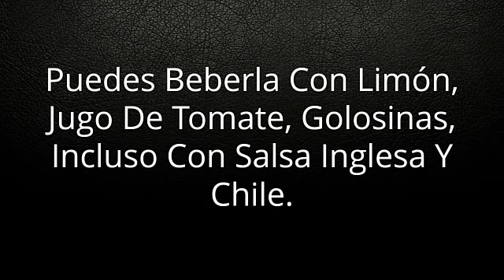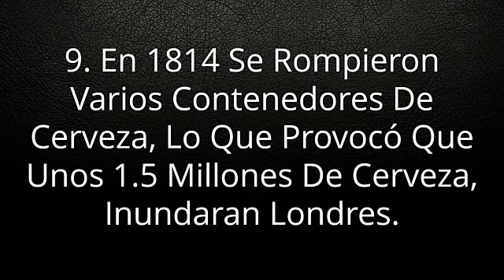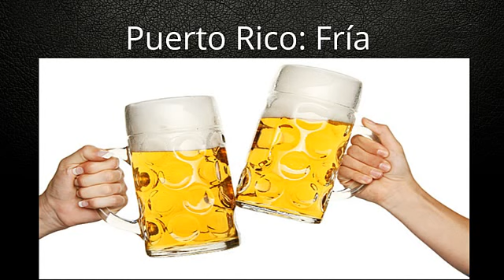11 Curiosidades De La Cerveza, Cerveza Curiosidades, Once Curiosidades Sobre La Cerveza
11 Curiosidades De La Cerveza, Cerveza Curiosidades, Once Curiosidades Sobre La Cerveza. Una Cerveza Puede Neutralizar El Efecto De Los Días Calurosos O Simplemente Acompañar Una Reunión De Amigos. Puedes Beberla Con Limón, Jugo De Tomate, Golosinas, Incluso Con Salsa Inglesa Y Chile. No Importa Cómo La Prefieras, La Mejor Manera De Celebrar Este NationalBeerDay Es Diciendo: ¡salud!

1. En El Mundo, La Cerveza Es El Tercer Líquido Que Más Se Bebe. El Primero Es El Agua Y El Segundo, El Té.

2. En México Se Sirve Cerveza Con Limón, Sal, Chile O Incluso Golosinas Como Jellys De Sabores. Si Quieres Probar Una Cerveza Con Todo Esto Junto, Debes Pedir Una “gomichela”.

3. El Pago Para Los Constructores De La Gran Pirámide De Giza Era Una Ración De Cerveza.

4. La Costumbre Continúa En Amsterdam, Donde El Pago Por Limpiar Las Calles Son 5 Cervezas, 10 Euros ($11.50) Y Tabaco.

5. La Cerveza Data De La Antigua Babilonia, Donde Se Perfeccionó Su Sabor. Si La Cerveza No Estaba Buena, Ahogaban En Ella Al Productor.

6. También En Babilonia, El Mítico Código De Hammurabi Especificaba Que Si Alguien Derramaba La Cerveza, Sería Ejecutado.

7. En La Provincia De Sisaket, Tailandia, Se Utilizó Un Millón De Botellas De Cerveza Para Construir El Templo Budista Wat Pa Maha Chedi Kaew, También Conocido Como Wat Lan Kuad (el Templo Del Millón De Botellas).

8. Durante La Edad Media, Era Bien Visto Que Las Mujeres De Buenas Familias Se Prepararan Como Maestras Cerverceras.

9. En 1814 Se Rompieron Varios Contenedores De Cerveza, Lo Que Provocó Que Unos 1.5 Millones De Cerveza, Inundaran Londres.

10. La Fábrica De Cerveza Más Antigua Se Encuentra En Bavaria, Weihenstepahn. Opera Desde El Año 1040 (para 2040 Cumplirá ¡mil Años!)

11. La República Checa Produce 157 Litros De Cerveza Por Persona Al Año; Es El País Que Más Cerveza Produce En El Mundo.

Y Por último Te Contamos Cómo Le Llaman Coloquialmente A La Cerveza En Diferentes Países Lationamericanos:

Argentina: Birra
Chile: Chela
Colombia: Pochola, Amarga O Agria
Ecuador: Biela O Chel
Guatemala: Sheve, Birria O Fría
México: Chela, Biela, Cheve O Helodia
Perú: Aguita O Chela
Puerto Rico: Fría
República Dominicana: Pequeña O Fría
Venezuela: Fría, Birra O Catira